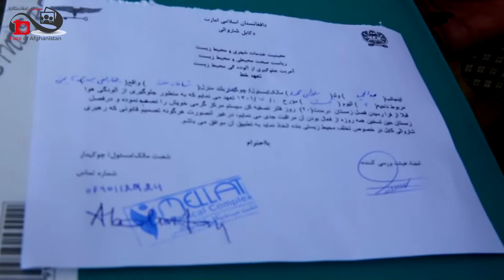The control and inspection of environmental hygiene is intensified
له چاپیریالي روغتیا او حفظ الصحې جدي څارنه کیږي